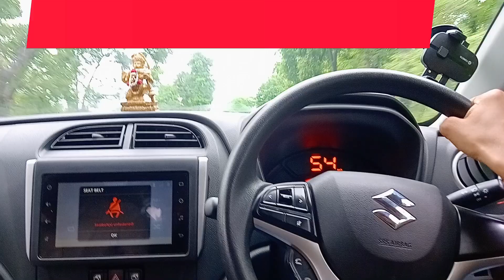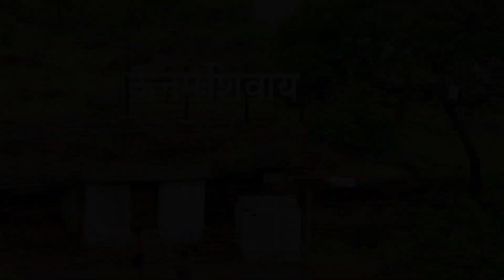Jatashankar dham trip with friends in the rainy season.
Jatashankar dham trip with friends in rainy season
jatashankar dham